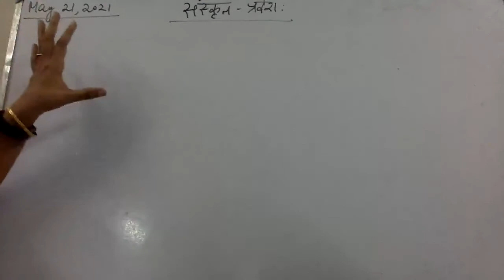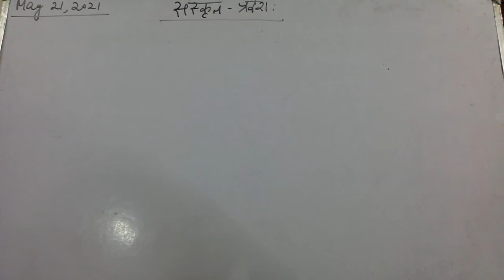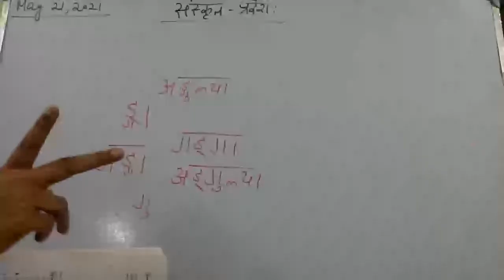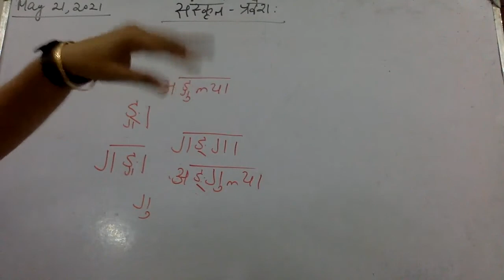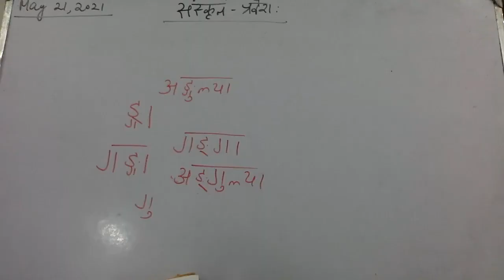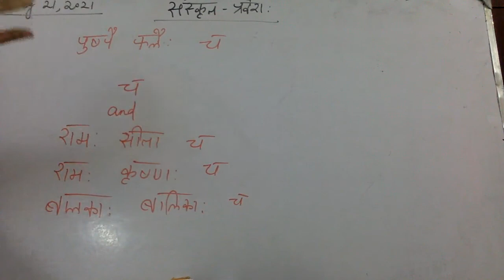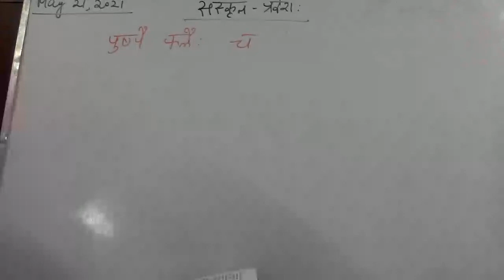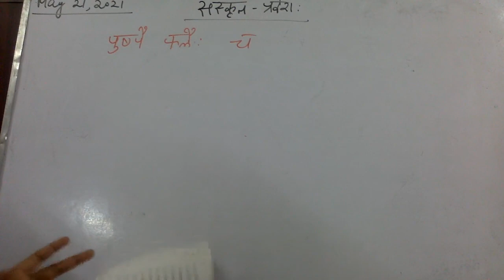Samskrita Bharati - Pravesha - Chapter 6 - Class 2